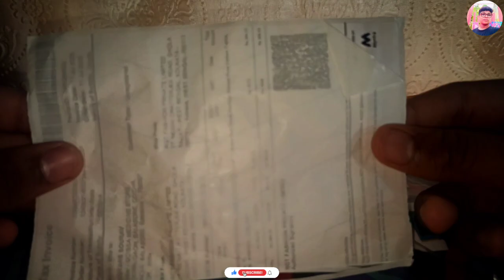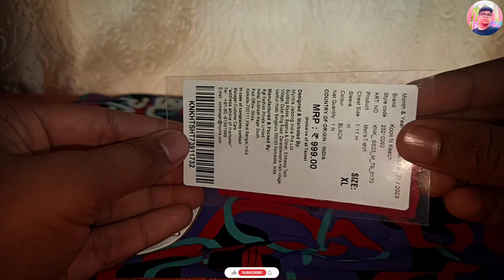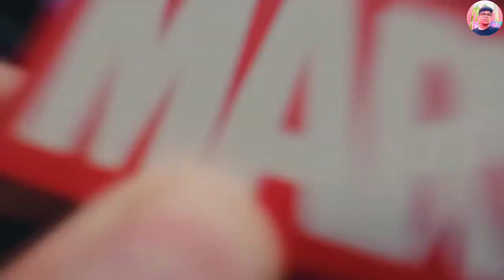MARVEL black panther trendy oversized t-shirt for men's unboxing